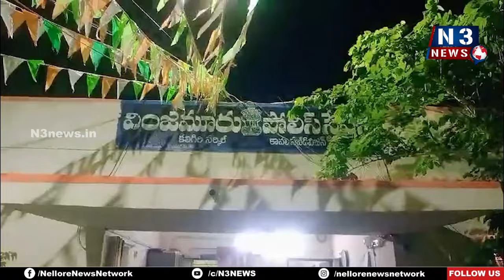144 సెక్ష‌న్ అతిక్ర‌మిస్తే క‌ఠిన చ‌ర్య‌లే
- వింజ‌మూరు పోలీస్‌స్టేష‌న్‌లో అదనపు జిల్లా ఎస్పీ ఉమా మహేశ్వర రావు